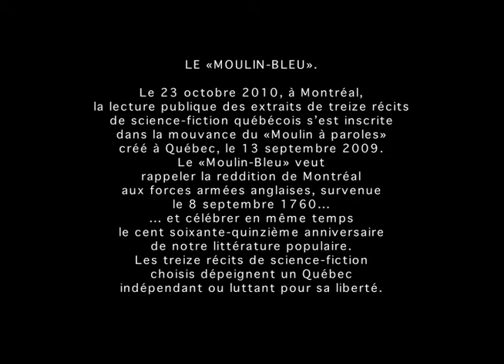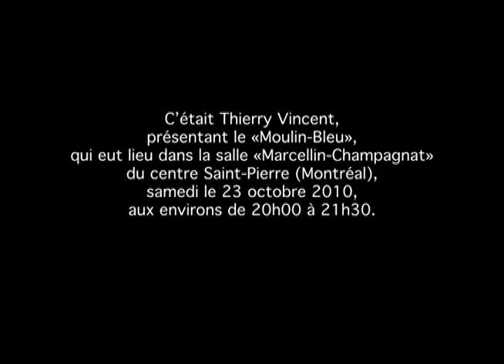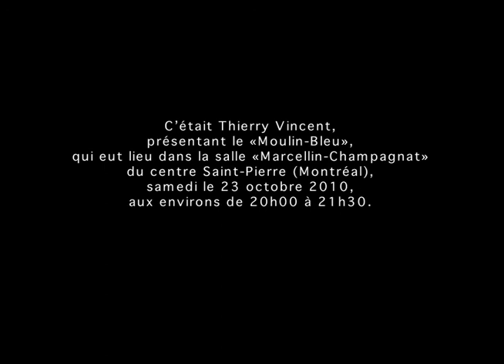LE «MOULIN-BLEU» 0.0 Thierry Vincent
Le 23 octobre 2010, à Montréal, la lecture publique des extraits de treize récits de science-fiction québécois s'est inscrite dans la mouvance du «Moulin à paroles» créé à Québec, le 13 septembre 2009.
Le «Moulin-Bleu» veut rappeler la reddition de Montréal aux forces armées anglaises, survenue le 8 septembre 1760...
... et célébrer en même temps le cent soixante-quinzième anniversaire de notre littérature populaire.
Les treize récits de science-fiction choisis dépeignent un Québec indépendant ou luttant pour sa liberté.